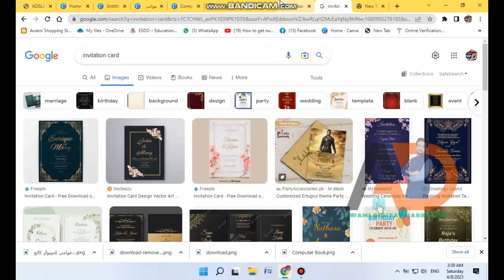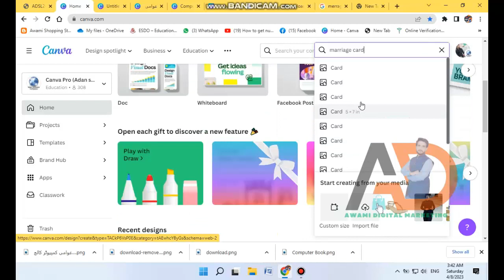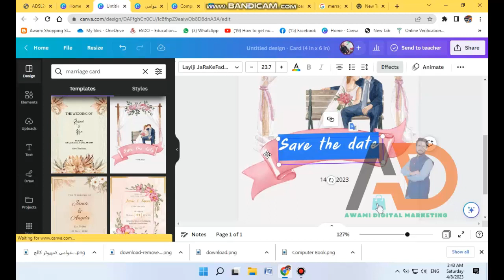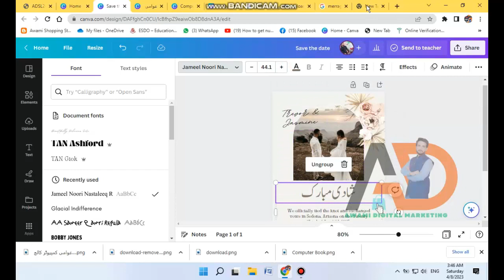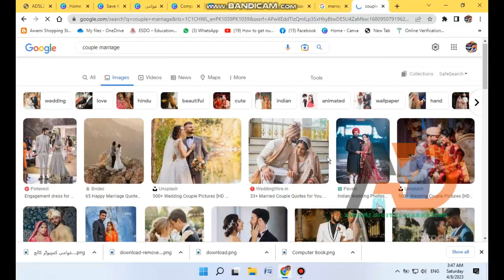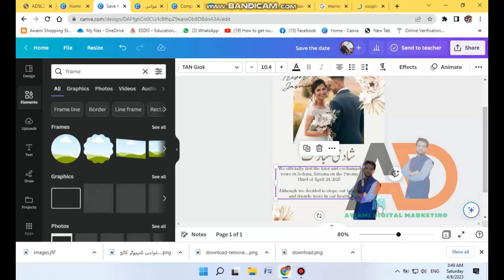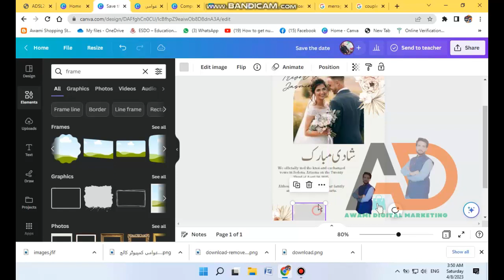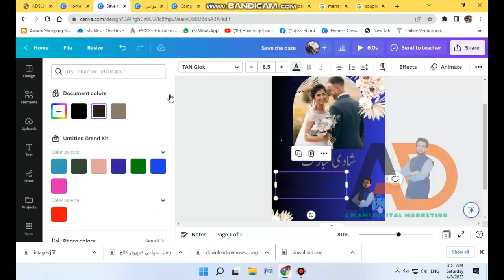How To Design marriage card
Awami Computer College Shakargarh This is the institute For Learning About Mobile & Computer Hardware & Software 2 Computer Short And Long Courses.Owner Awami computer college
Our mission is to recognize each computer education to the people until they can improve their future.